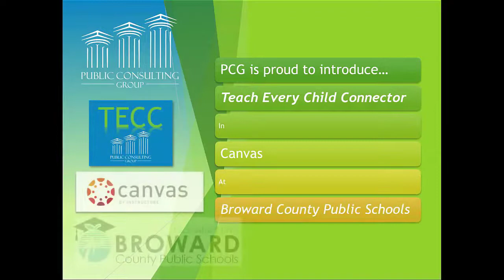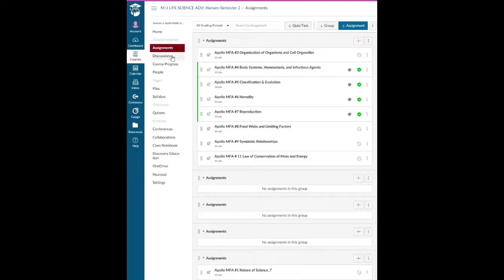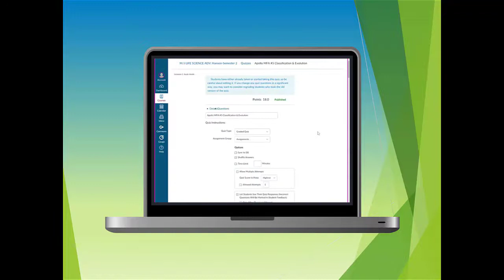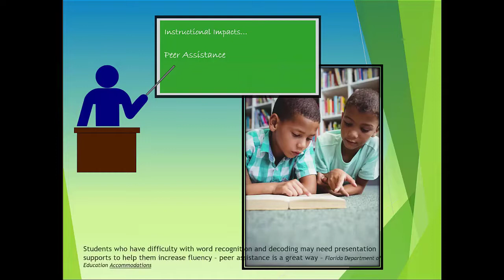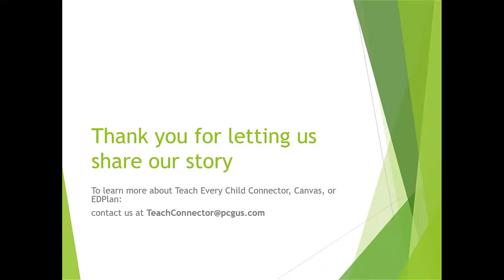TECC in Canvas at Broward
The story behind Teach Every Child Connector at Broward County Public Schools, and how it has made teachers lives more productive and helped maximize student learning.